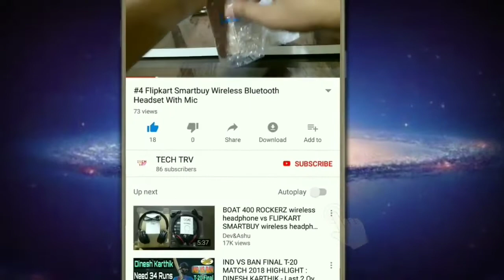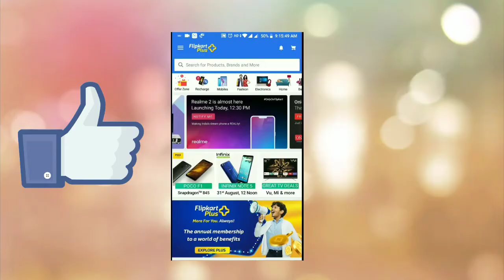#19 Realme "2" toh ditto Oppo A5 jaisa hai (Leaks) - HINDI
Namaskaar Dosto..!!!

Dosto ish video mai, mai aap ko batane wala hu Realme 2 k bare mai jo ki rumors hai or kuch leaks ha ki yeah devise same to same hai OPPO A5 ki tarah. To dekhe video ko pura or jane Realme 2 ka Leaked Specification or Features k baremai...

    ***GOAL***
      500 LIKES
    250 SHARES
 100 COMMENTS

Pic Credits : GOOGLE IMAGES